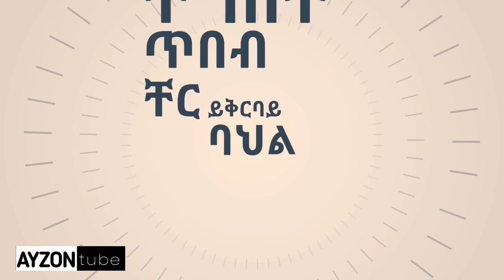Addis ababa view by drone 2021 አዲስ አበባ በድሮን ስትታኝ ምን ትመስላለች 2013 Addis ababa Ethiopia ayzon አይዞን tube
ከተማችን አዲስ አበባ ከላይ ስትታኝ ምን አይነት ገፀታ ይኖራታል ምን ትመስላለች የሚለውን ተገበዙልን ግንቦት 29 2013 Addis ababa view by drone 2021 አዲስ አበባ በድሮን ስትታኝ ምን ትመስላለች 2013 ? Addis ababa Ethiopia ayzon አይዞን tube

AYZONtube:
አደይ አበባ ስታዲየም ፕሮጀክት

አዲሱ የሀገር መከላኪያ መስሪያ ቤት

በዝቅተኛ  የኑሮ ደረጃ ላይ ላሉ ዜጎች100 ሺህ ቤቶችን

አንጋፋው አዲስ አበባ እስታዲየም እድሳት ሊደረግለት ነው